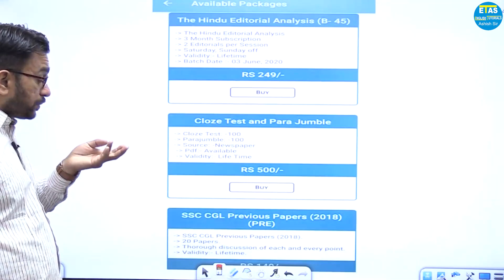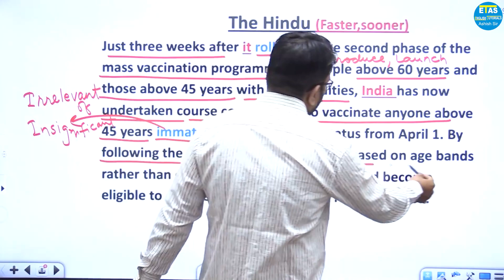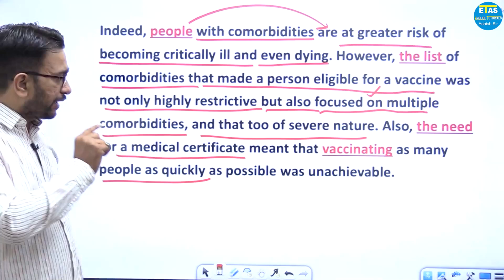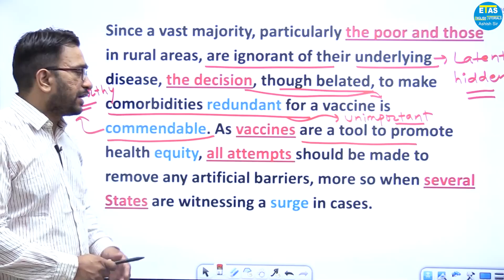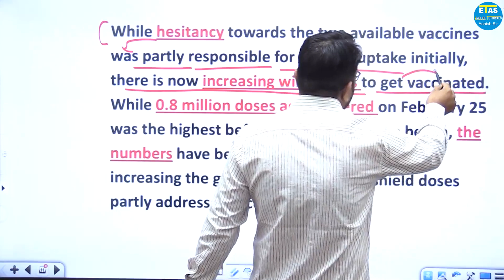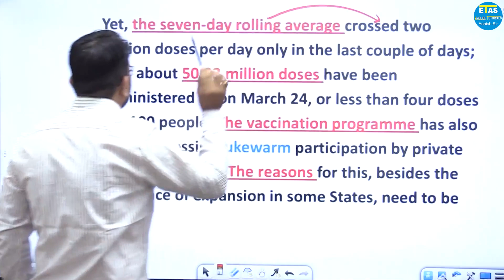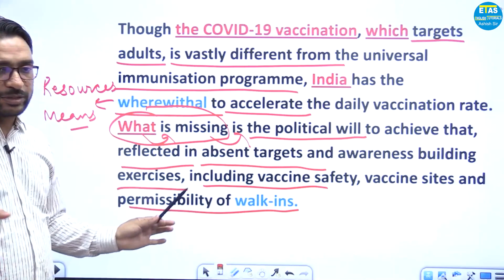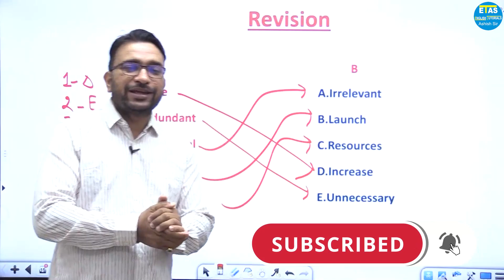Zero level से अंग्रेजी सीखें | The Hindu Editorial Today | Faster,sooner